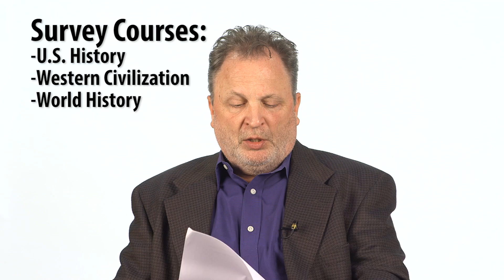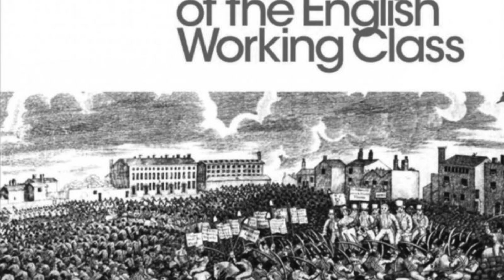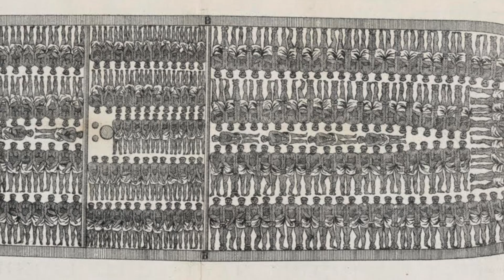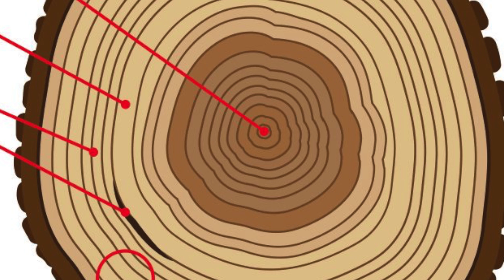HIST 1112 - What Is World History?